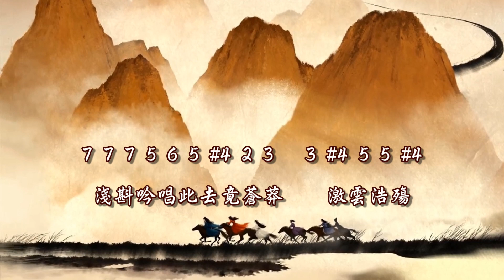119.伴奏影片：奉上 (e小調，降4 KEY = 升8 KEY)